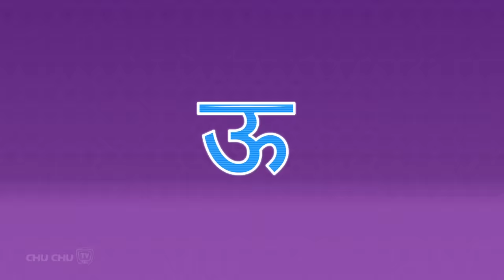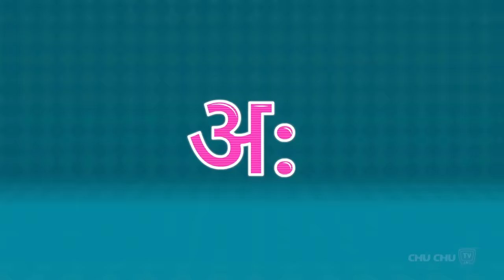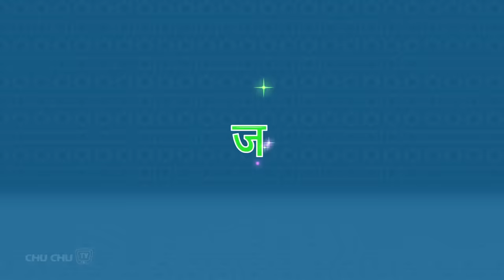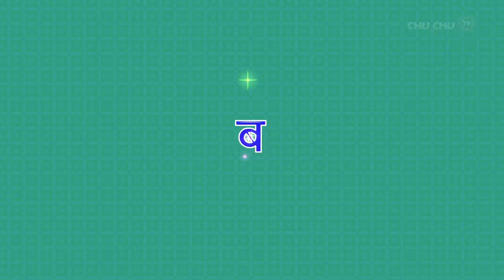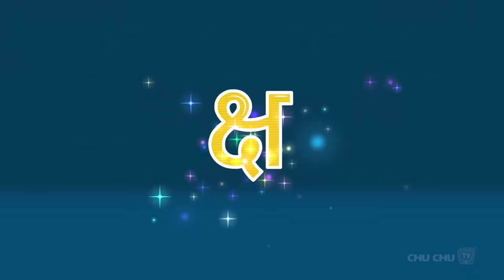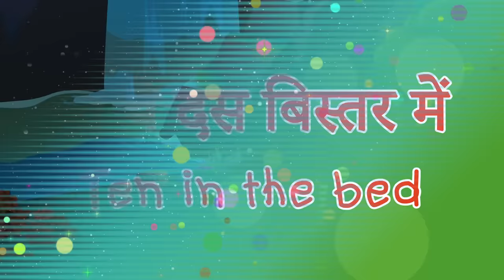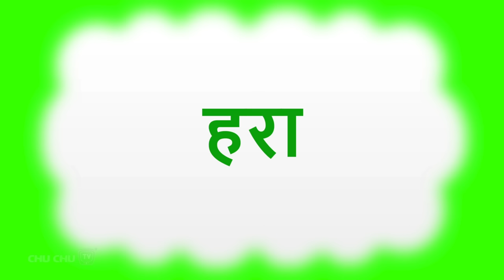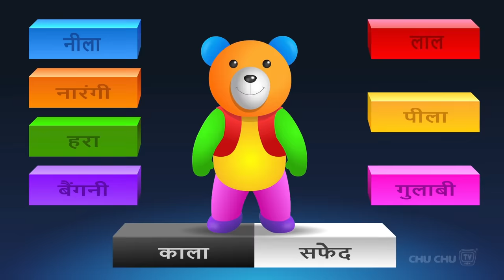अ से अनार - Hindi Varnamala Geet - Hindi Phonics Song + More Hindi Rhymes for Children - ChuChu TV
00:10   अ से अनार - Hindi Varnamala Geet - Hindi Phonics Song
02:51    मछ्ली जल की रानी है (Machli Jal Ki Rani Hai)
04:36    रंगों पर कूदो गाना (The Colour Hop Song)
10:00    हाँ हाँ फल गीत (Yes Yes Fruits Song)
16:13    पाँच इंद्रियाँ गाना (Five Senses Song)
18:24    क से कमल Ka Se Kamal - Hindi Varnamala Geet 2 - Hindi Phonics Song
22:06    बा बा काली भेड़ गाना - इंद्रधनुष के रंग (Baa Baa Black Sheep) -3D Rainbow
26:28    यात्रा का गाना ( Traveling Song)
31:43    लाल हरा पीला Colours Song
34:22    केक बनाओ गीत - 2 (Pat a Cake 2 - Cakes for Occasions)
37:11    ABC सौंग चूचू ट्रेन के साथ (ABC Song with ChuChu Toy Train)
40:30    फल दोस्त हैं गाना (The Fruit Friends Song)